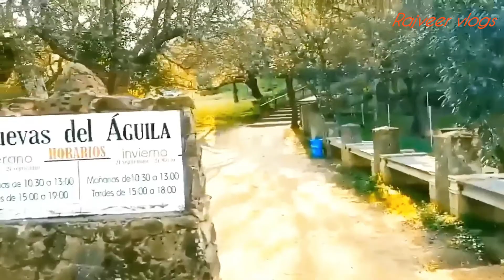CUEVAS DEL AQUILA | MYSTERIOUS ANCIENT CAVE | 10 MILLION OLD CAVE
cuevasdelaguila cave ancient rajveervlogsspain ancienthistory familyvlog punjabifamily punjabivlogs desivlog indianfamilyvlog Cuevas del aguila Cuevasdelaquila Punjabi vlog arenas de san pedro avila ciudad avila turismo cuevas del aguila avila españa muralla de avila mysteriousancientcave provincia de avila punjabi vlogger punjabi vlogs que ver en avila que hacer en avila que ver en ávila valle del tiétar turismo avila